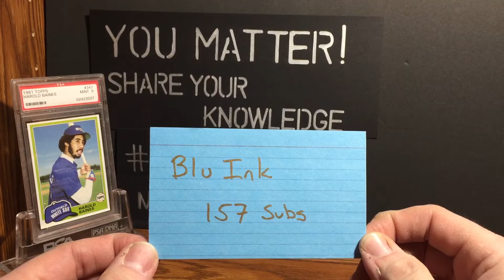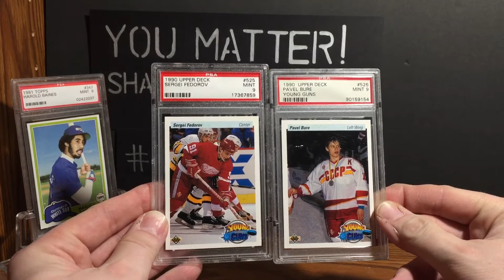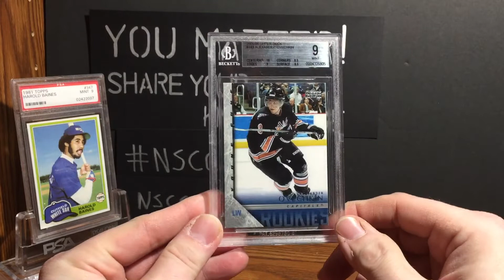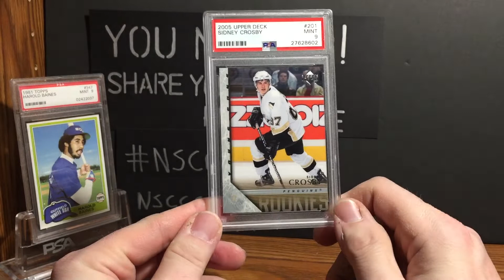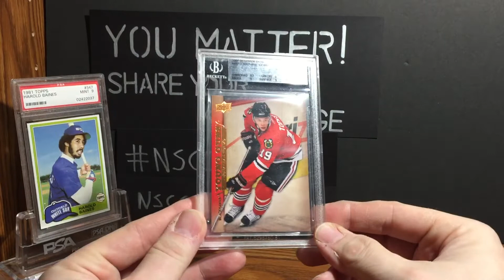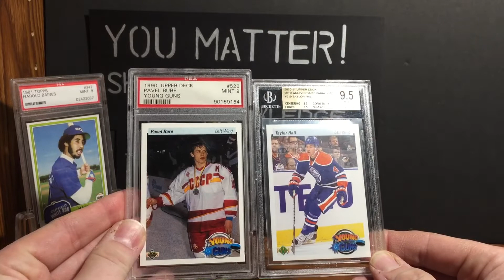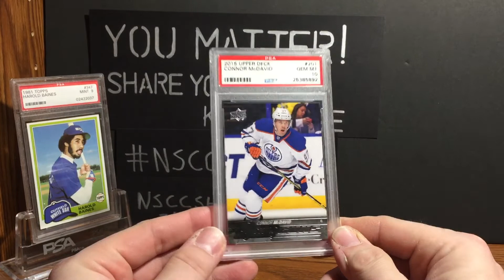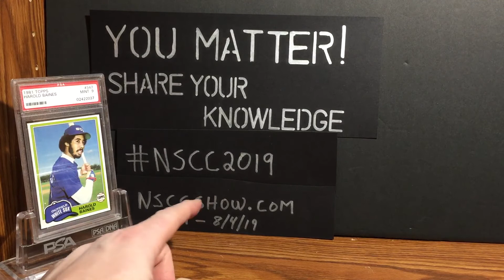Episode 106: UD UpperDeck NHL Young Guns, what are they?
in tonights episode ... i give a very brief history of Upper Deck Hockey's YOUNG GUNS!  A Phenomenon that has to be heard to be believed!

As Always, YOU matter!

Your friend,
Eric